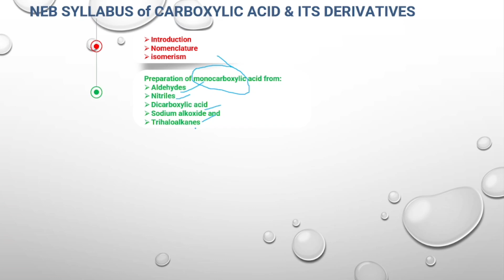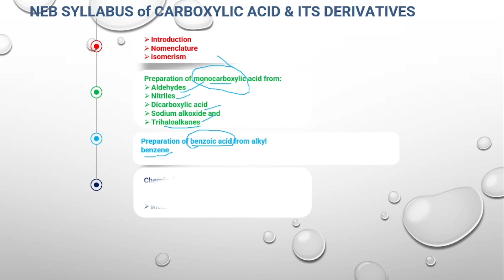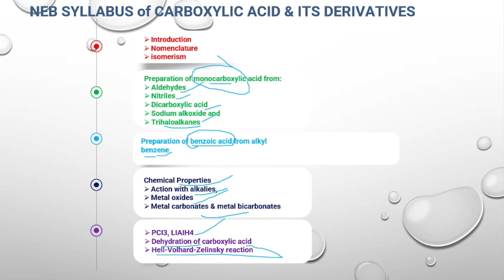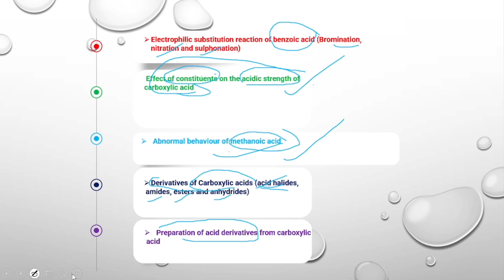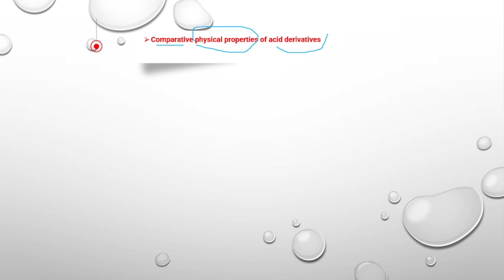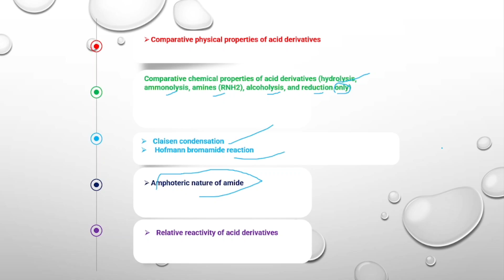Carboxylic Acid and Its Derivatives | Part 0 | NEB Syllabus | Organic Chemistry | Class 12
PDF Notes :-